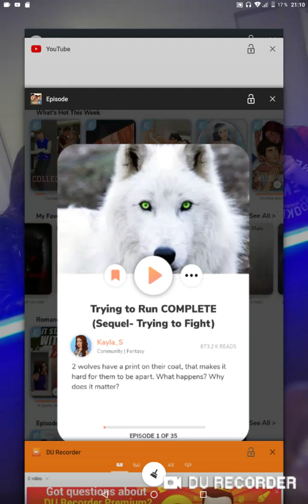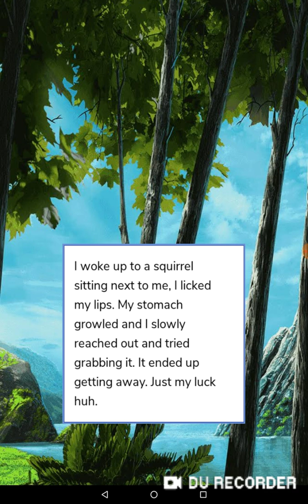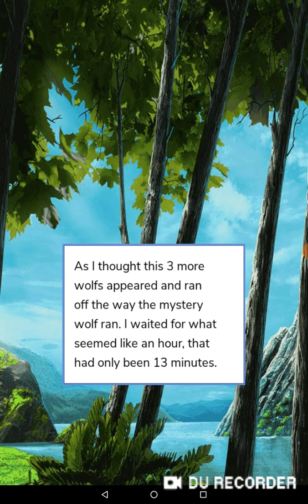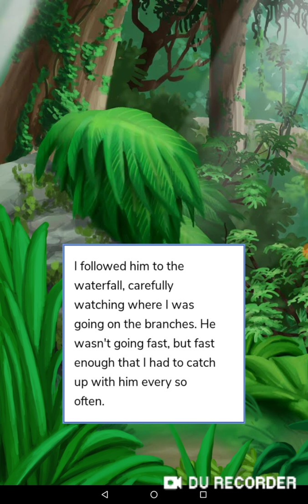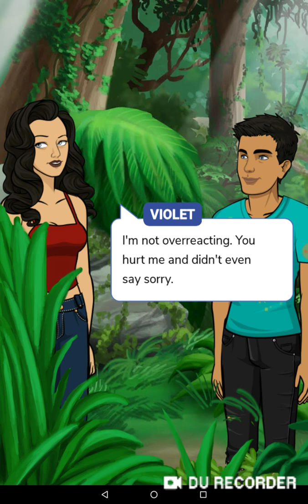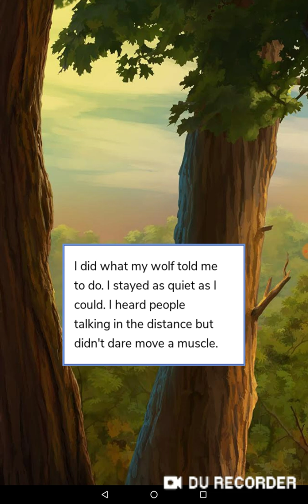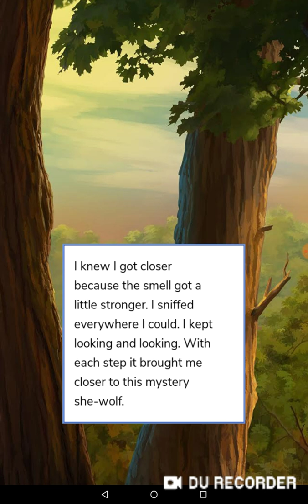Episode - Trying to run ep1